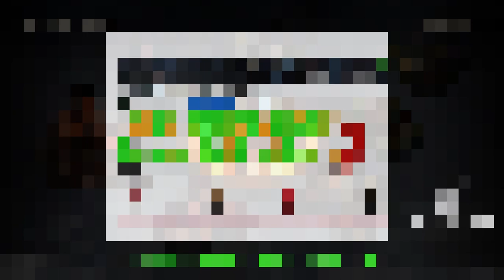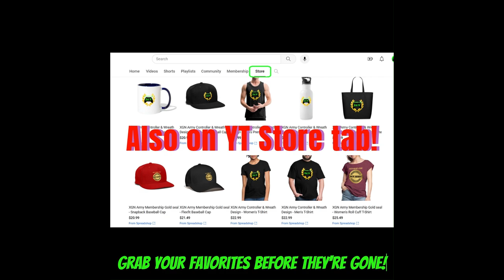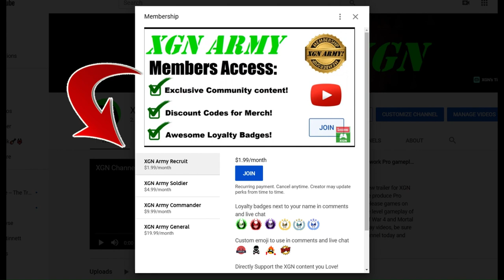MK1 Seasonal Tower levels 39 & 40 rewards! Towers of Time Season 8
Mortal Kombat 1 playthrough of Dark Dragon Seasonal Tower levels 39 and 40 in Season 8, to unlock exclusive Towers of Time mode rewards!
How to beat Dark Dragon Tower to unlock Liu Kang Sanctified Fury skin in MK1 Towers of time mode.
I used the Invincible Relic with Noob Saibot on this Tower playthrough. I show where to unlock the Invincible Relic in my recent video of Krown of a God key rewards.
You can earn rewards, such as MK1 fighter skins, konsumables and Dragon Krystals by completing Challenges in Towers of Time. Dark Dragon, Seasonal Tower gameplay with Noob Saibot combos and Brutalities in Mortal Kombat 1 on Xbox Series X.